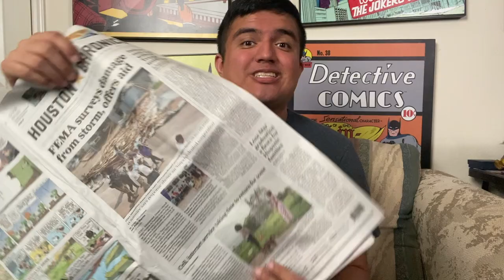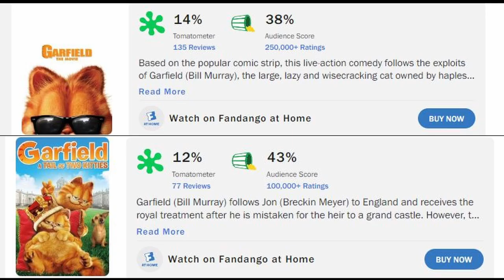The Garfield Movie - (NO SPOILERS) Movie Review | Obsessive Movie Geek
The Obsessive Movie Geek, does his movie review, no spoilers, on the 2024 American animated family film, "The Garfield Movie". Directed by Mark Dindal, starring Chris Pratt, Samuel L. Jackson, Hannah Waddingham, Ving Rhames, Nicholas Hoult, Cecily Strong, Harvey Guillén, Brett Goldstein, Bowen Yang, and Snoop Dogg.